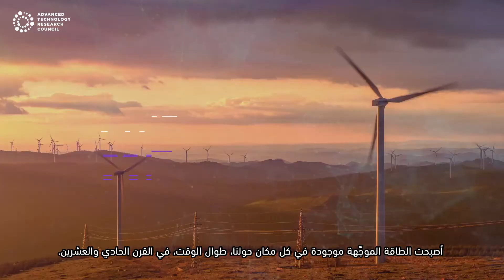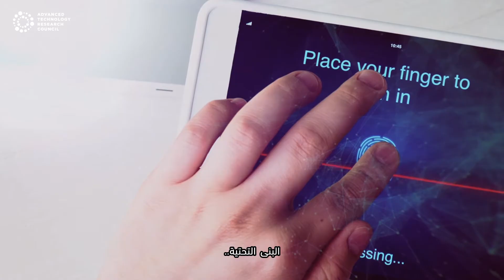ATRC Explained - Directed Energy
Directed Energy is a niche science that focuses on generating a beam of concentrated electromagnetic energy or atomic or subatomic particles. Think microwaves or lasers!

The field offers unique opportunities for world-class research and scientific discoveries and for building capacities in areas like high-power electromagnetics, photonics, and acoustics.

to learn how we are InnovatingTomorrow.